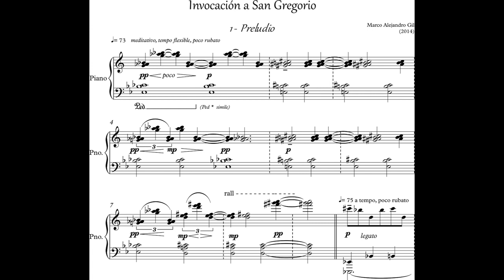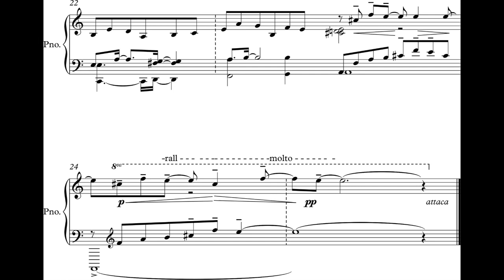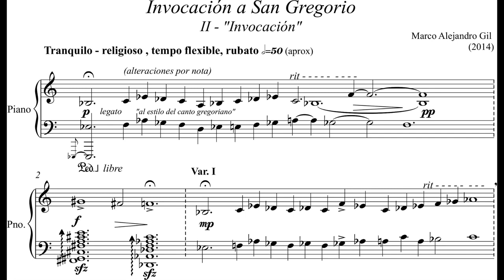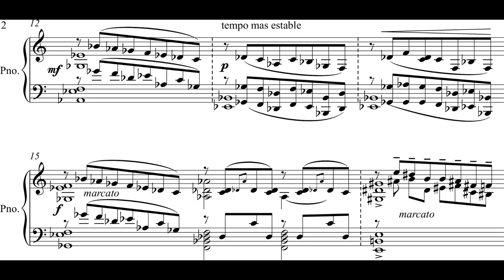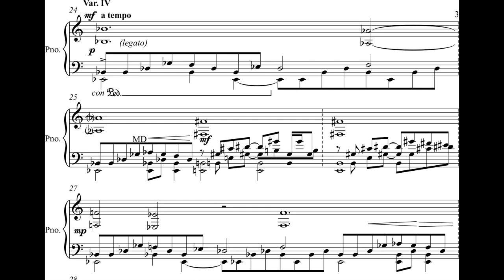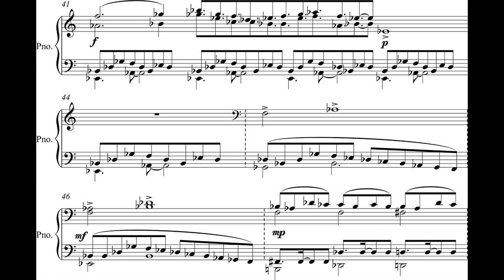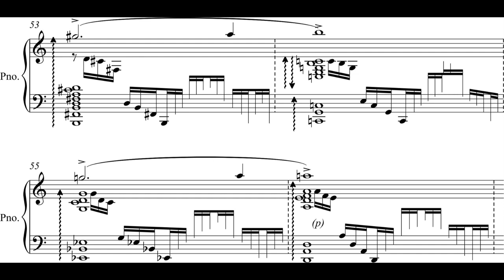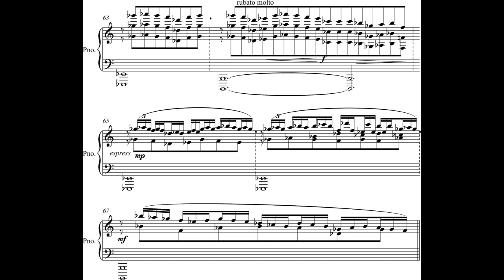Marco Alejandro Gil - Invocación a San Gregorio for Piano (2013) [Score-Video]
Marco Alejandro Gil - Invocación a San Gregorio for Piano (2013)

I. Preludio
II. Invocación

Marco Alejandro Gil, piano